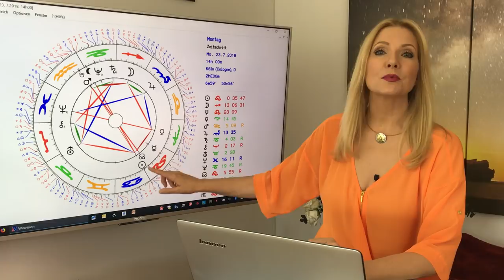Horoskop Sternzeichen Widder: Liebe und Leben im Juli 2018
Eure Konstellationen sind im Juli weiterhin äußerst prickelnd, vor allem wenn ihr Solo seid und flirten wollt. Liierte Widder erleben in der ersten Monatshälfte viele schöne Momente mit Zärtlichkeit und Familiensinn, danach wird es etwas kritischer.

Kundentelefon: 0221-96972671